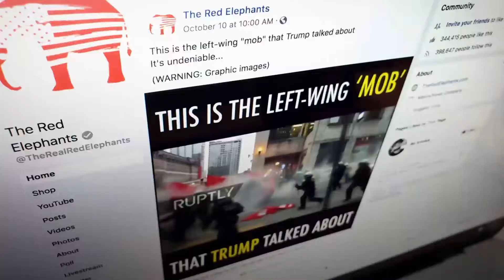Does This Video Show the ‘Left-Wing Mob’ Committing Acts of Violence?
A compilation of acts by a violent American "left-wing mob" uses a mixture of genuine, unrelated, and foreign footage